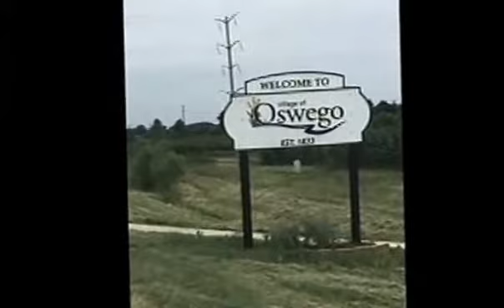Summer Cycling Adventure, Alvin Haney9